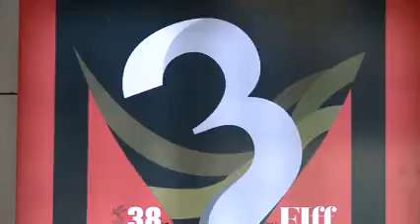سی هشتم جشنواره جهانی فیلم فجر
سی و هشتمین جشنواره جهانی فیلم فجر
این ۳ و ۸ نقش بسته بر پیکر این پوستر از متفاوت‌ترین دوره‌ جشنواره جهانی فیلم فجر خبر می‌دهد.